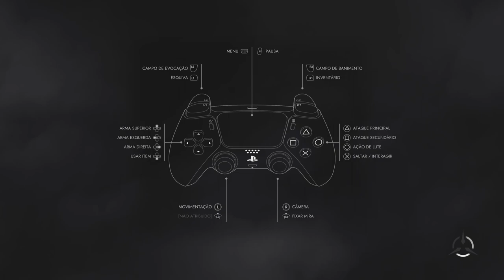Soulstice ps5 gameplay grátis psn plus